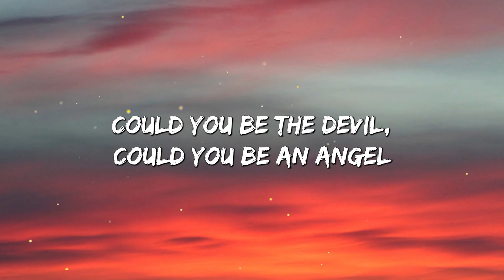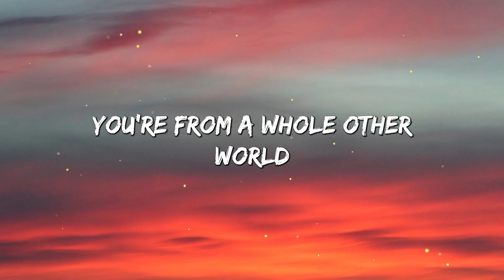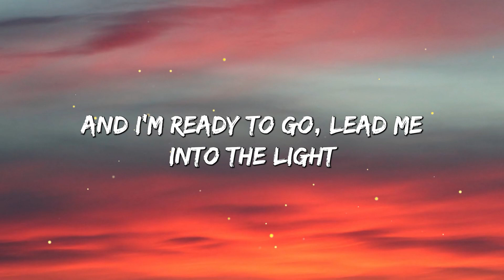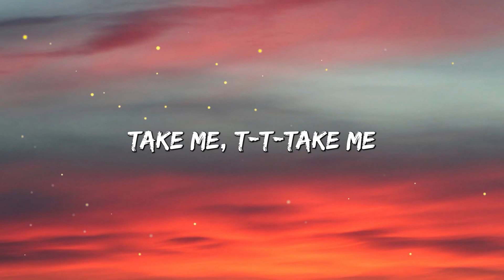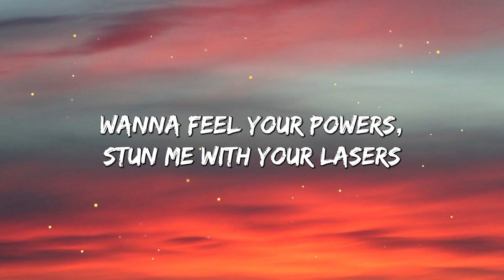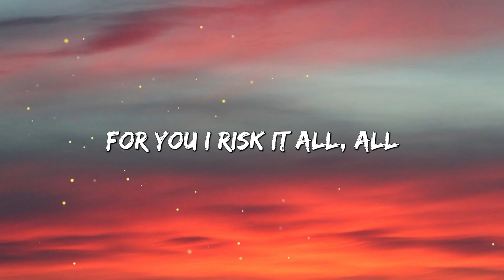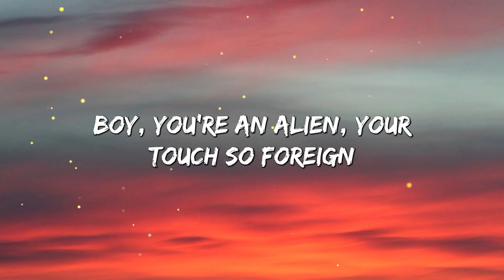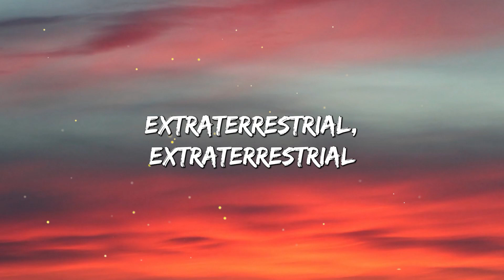Katy Perry ft Kanye West - E.T. (lyrics)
(Lyrics):
[Verse 1]
You're so hypnotizing
Could you be the devil?
Could you be an angel?
Your touch, magnetizing
Feels like I am floating
Leaves my body glowing
They say be afraid
You're not like the others
Futuristic lover
Different DNA
They don't understand you

[Pre-Chorus]
You're from a whole 'nother world

[Chorus]
Kiss me, ki-ki-kiss me
Infect me with your lovin'
Fill me with your poison
Take me, ta-ta-take me
Wanna be your victim
Ready for abduction
Boy, you're an alien
Your touch, so foreign
It's supernatural
Extraterrestrial

[Verse 2]
You're so supersonic
Wanna feel your powers
Stun me with your lasers
Your kiss is cosmic
Every move is magic

[Chorus]
Ready for abduction
It's supernatural
Extraterrestrial

[Bridge]
This is transcendental
On another level
Boy, you're my lucky star
I wanna walk on your wavelength
And be there when you vibrate
For you, I'll risk it all, all

[Chorus]
Ready for abduction
It's supernatural
Extraterrestrial

[Outro]
Extraterrestrial
Extraterrestrial
It's supernatural
Extraterrestrial

E.T. Lyrics
Katy Perry E.T.
E.T. Katy Perry
Katy Perry E.T. Lyrics
E.T. Katy Perry Lyrics
Katy Perry Lyrics E.T.
E.T. Lyrics Katy Perry